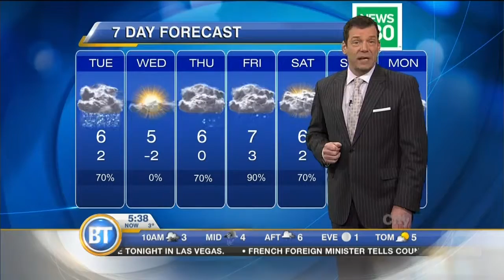Latest Forecast: December 15th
Cold air drawn down off North Shore Mountains means showers could be mixed with flurries initially today. Afternoon temp 6 degrees. Cool, crisp, & sunny Wednesday. Latest Forecast: December 15th